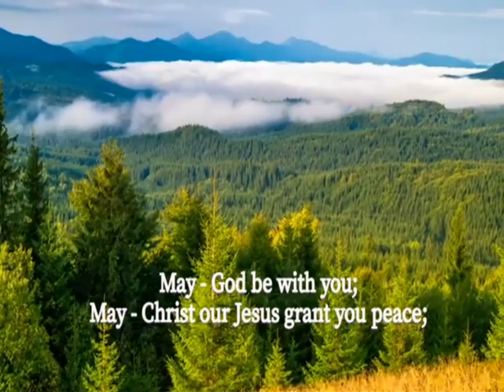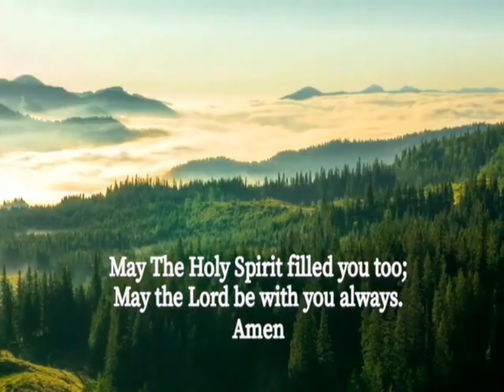May the Lord Be with You (Four-Part Choral)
Composed by Tam Pui Fan Flora
English lyrics and choral arrangement by Chau Kai Ton
A virtual choir project recorded for the end of academic year chapel at Calvin Theological Seminary, Grand Rapids, Michigan, on May 5, 2021.